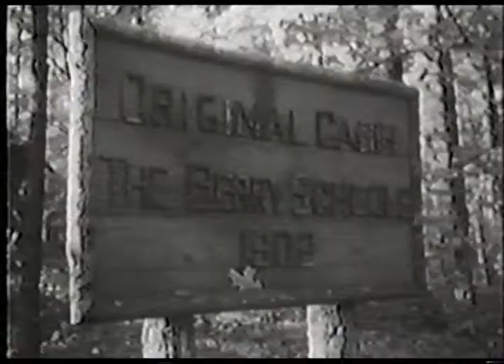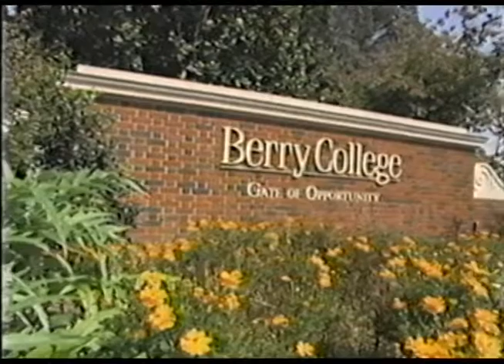2002 Georgia Agricultural Hall of Fame Recipient - Martha Berry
The Georgia Agricultural Hall of Fame was established in 1972 to recognize individuals making unusual and extraordinary contributions to agriculture and agribusiness industries in Georgia. Read more about Martha Berry at:

Descriptive Text

The video opens with a black and white portrait of Martha Berry.

The scene changes to a black and white video clip of children running through an orchard to a house. The children run in the front door and out the back door. They sit in a circle talking with an adult female. The scene continues to a female walking down a set of stairs; she gets into a buggy pulled by a horse and drives away.

The scene changes to a black and white portrait of Martha Berry as a younger woman.

The scene moves to a black and white video of a Martha Berry walking on the campus of the Berry School. The scene continues around the campus showing the log building used as the school's shop. The scene continues to young men assembling wood furniture. The scene moves to young men in a classroom. The scene continues to young men laying a foundation for a building. The scene moves to men working on a barn roof. The scene continues to Martha Berry sitting in her horse-drawn carriage talking to a group of boys. The scene changes to picture of a bible is shown. The scene continues to a boy feeding sheep then to a boy working a mule and farrow in a field. The scene changes to a young male standing on the porch or a log building. The scene changes to Martha Berry. The scene moves to a classroom lecture. The scene changes to students in a library. The scene changes to men laying a brick foundation then continues to men working on a building.

The scene changes to a black and white picture of Martha Berry sitting at a table.

The scene returns to the black and white video showing a group of young men walking into a log building.

The scene changes to the current brick entry sign to Berry College. An aerial view of the Berry College campus.

The scene moves to a large water wheel next to a rock building.

The scene changes to ducks swimming,

The scene continues to a female riding a horse through a jumping course then she grooms the horse.

The scene changes to Marha Berry walking through and talking to a group of children.

The scene returns to the black and white video of Martha Berry standing alone looking over the campus. The scene continues to show a group of boys milling around Ms. Berry. The scene continues to the graduation ceremony.

The scene changes to a present day graduation ceremony.

The scene returns to the black and white video of a young man working in a laboratory.

The scene moves to a present day laboratory experiment being performed. The scene continues to a professor teaching in a laboratory.

The scene changes to a man reading to an elementary school class. The scene continues to a male and female taking water samples in a stream. The scene changes to students collecting canned goods for a food drive.

The scene returns to the black and white video of Martha Berry talking to a group of students. The scene changes to Martha Berry working at her desk.

The scene moves to a black and white portrait of Martha Berry sitting outside on a bench.

Video ends.

College of Agricultural and Environmental Sciences
Office of External Relations